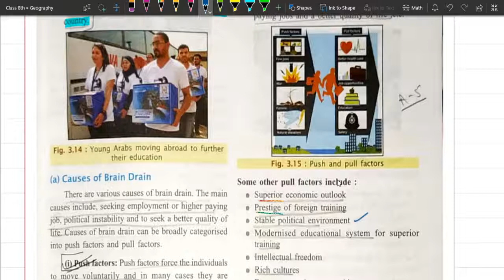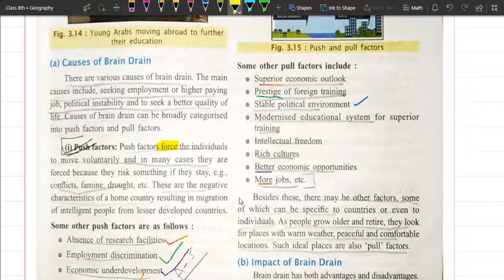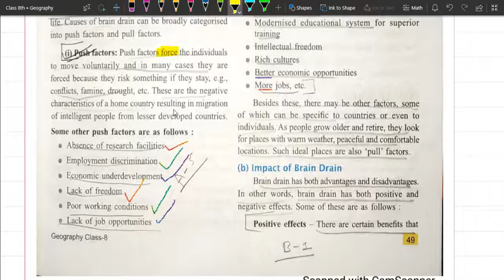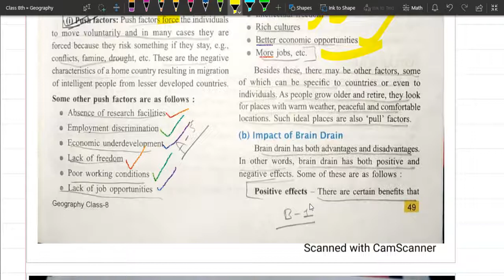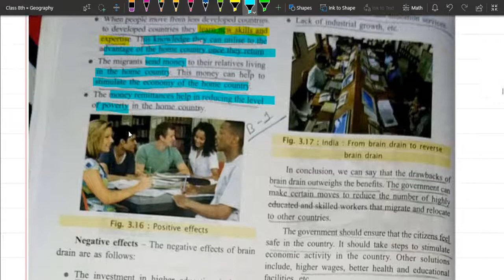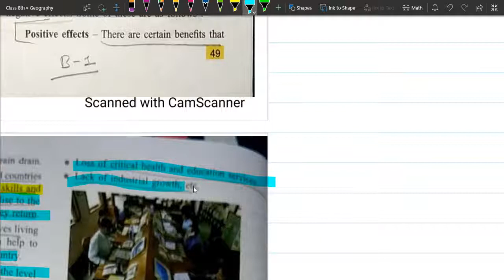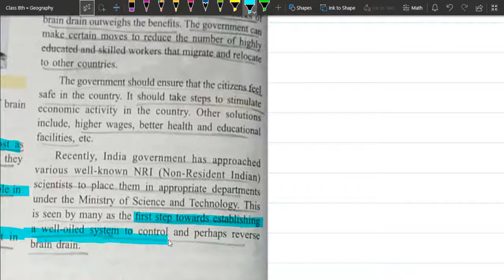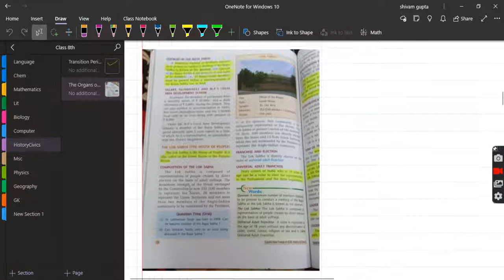Brain Drain Last Part